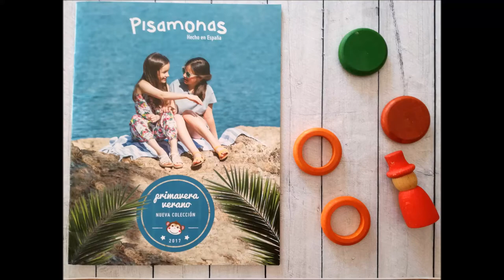Pisamonas SS17 | Peinetapintxos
¿Sobre qué hablamos hoy?
Hoy toca un video muy cortito sobre mi selección peinetera para el armario de mis peques este verano. En concreto hablamos de calzado infantil.
¿Conoces la marca? ¿Te gustan mis top para el verano?

Si te parece saber más de mi porque con mi Youtube tienes poco, me puedes encontrar en todos estos sitios: